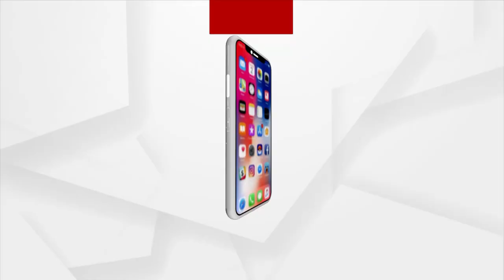ଫଳ ଖାଇ ବଞ୍ଚିଛନ୍ତି 84 ବର୍ଷ ବୟସ୍କ ଫୁଲମଣି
ଫଳ ଖାଇ ବଞ୍ଚିଛନ୍ତି 84 ବର୍ଷ ବୟସ୍କ ଆଦିବାସୀ ଧର୍ମ ପରାୟଣ ବୃଦ୍ଧା ଫୁଲମଣି ବାଗେ l ତାଙ୍କର ଦିନଚର୍ଯ୍ୟା, ଭକ୍ତି, ଜ୍ଞାନ କୁ ଦେଖିଲେ ଯିଏ କେହି ବି ଆଶ୍ଚର୍ଯ୍ୟ ହେବ l ଏପରି ଏକ ଦୃଶ୍ୟ ଦେଖିବାକୁ ମିଳିଛି ମୟୁରଭଞ୍ଜ ଜିଲ୍ଲା ଜାମଦା ବ୍ଲକ୍ ଅନ୍ତର୍ଗତ ତାରଣା ପଞ୍ଚାୟତ ମାନବୀର ଗ୍ରାମରେ